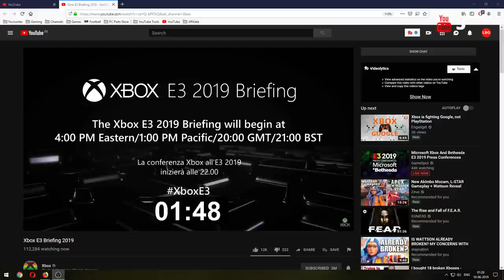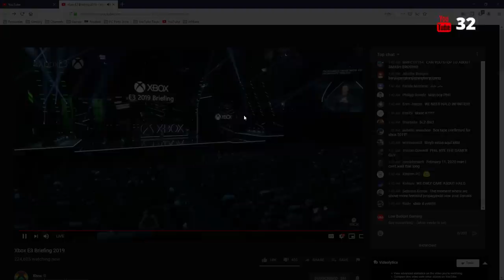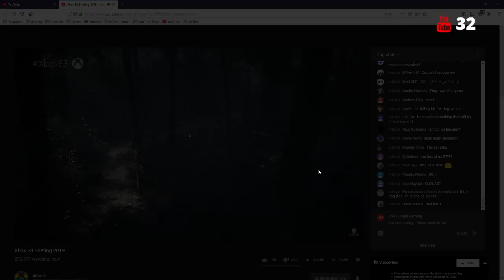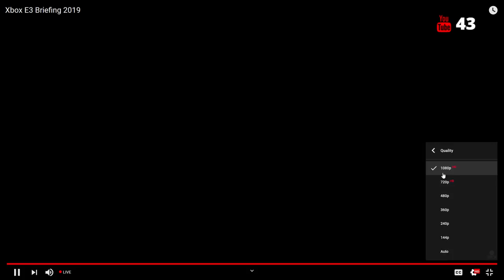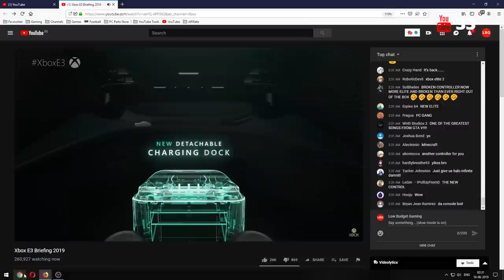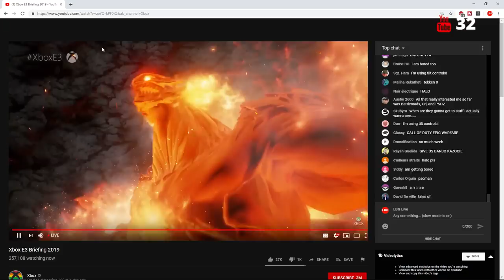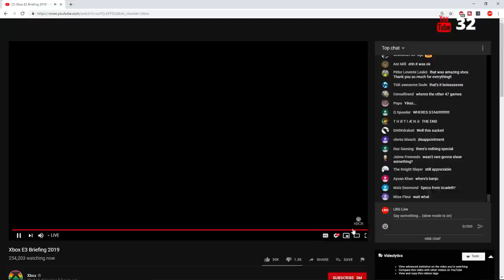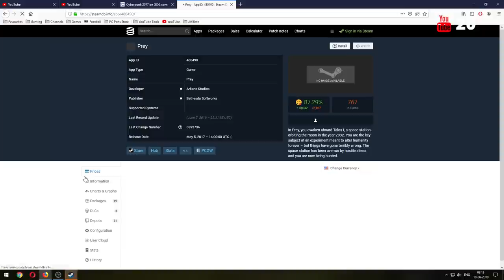XBOX E3 2019 Conference Live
✅ Main Channel - 𝐋𝐨𝐰 𝐁𝐮𝐝𝐠𝐞𝐭 𝐆𝐚𝐦𝐢𝐧𝐠 (This One)[Free Games,Deals]